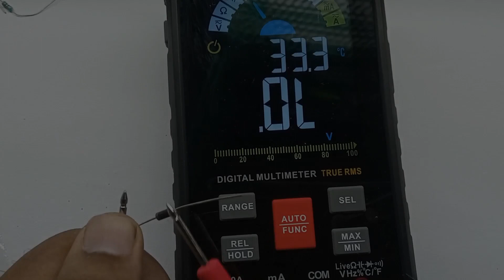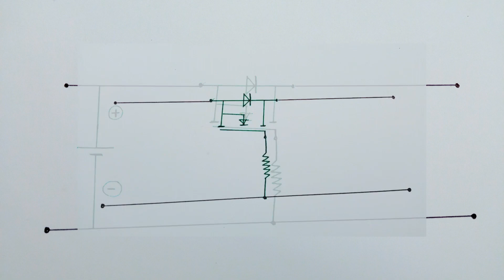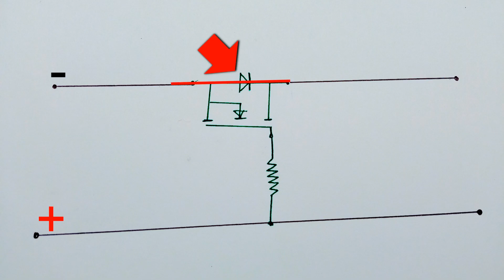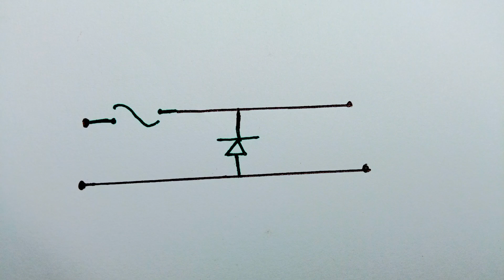Safety against Wrong Connection | Efficient Reverse Polarity protection In Hindi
"Keep your electronics safe from wrong connections with efficient reverse polarity protection! Learn how to prevent damage and ensure electrical safety with polarity reversal prevention techniques. Explore various methods such as diode and MOSFET polarity protection to safeguard against reverse voltage incidents. Discover the essentials of reverse polarity protection circuits for batteries and DC circuits, ensuring reliable operation. Join us as we delve into the importance of circuit protection and efficient strategies to safeguard your devices. From basics to advanced techniques, master reverse polarity protection to keep your systems running smoothly!"